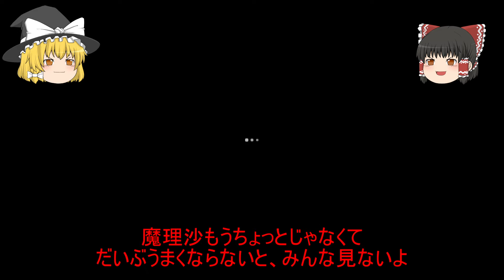デッドバイデイライト ７ みんなで生き残ろう ゆっくり実況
デドバイ７になります。
みんな見てくれい